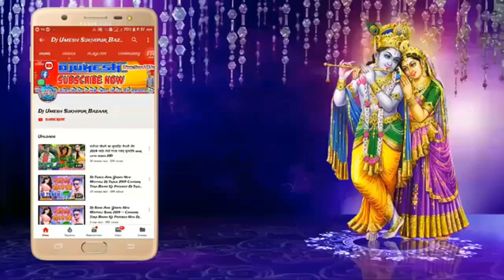Riya Singh New Song 2021 Banbo Nai Tohar Saiya Riya Singh Suresh Maithili Song 2021 DjUmesh Su